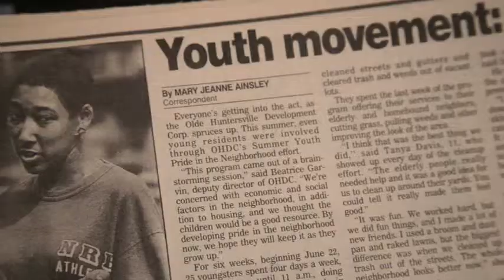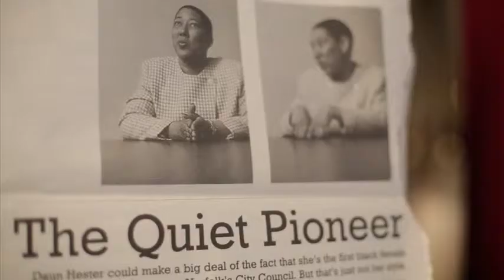Daun S. Hester_Tribute_2012 Attucks Theatre Honors by Monty Ross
Daun Sessoms Hester is a lifelong resident of Norfolk, Virginia who has committed her life to serving her community, her city and the Commonwealth. She grew up in the Five Points area, where she graduated from Norview High School. She returned to her family home after college to create a career in education.

Public Service

Daun S. Hester is a member of the Virginia General Assembly, representing the Eighty-ninth Virginia House District, which is located entirely in the City of Norfolk and includes approximately 45% of the city’s population.  She was elected to the Virginia legislature in December of 2012.

Prior to holding state office, Hester served on the Norfolk City Council from 1996 to 2010 representing Superward Seven, a district that includes 50% of the Norfolk’s voters. She also served as Norfolk Vice-Mayor between 2004 and 2008.

In her service to the citizens of Superward Seven, Hester advocated for equal opportunities for all, a vibrant city economy, healthy neighborhoods and she was a tireless voice for young people in Norfolk. Hester was instrumental in establishing the first “Norfolk Youth Council.”